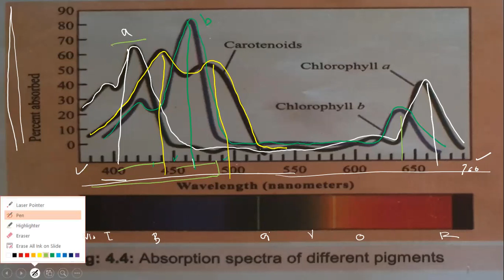Absorption spectrum. National Book Foundation Federal board.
Difference  between absorption spectrum and action spectrum.